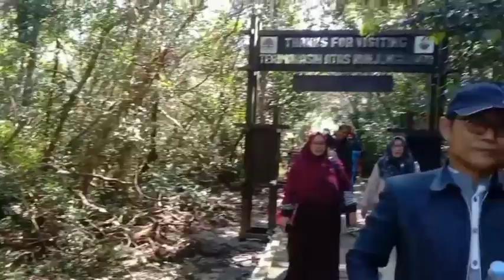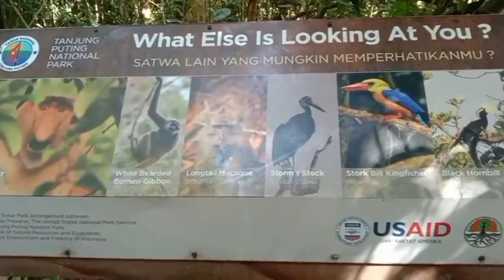Orang Utan in the Tanjung Puting National Park (1)